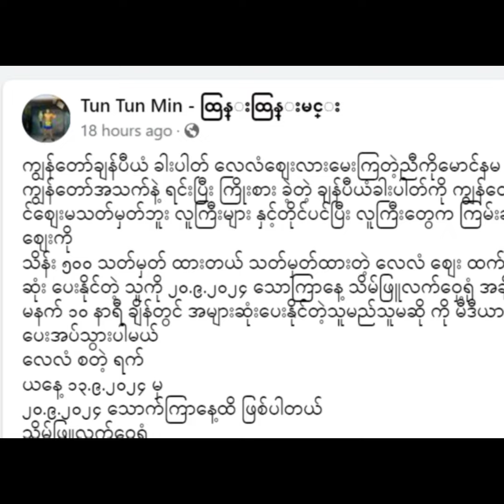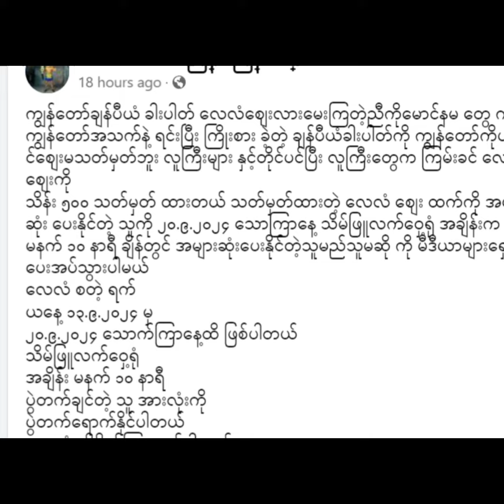အသက်နဲ့ရင်းပြီး ရခဲ့တဲ့ ပထမဆုံး ကမ္မာချန်ပီယံခါးပတ်ကို လေလံတင်ရောင်းချပြီး ရသမျှအကုန်လှူဒါန်းသွားမယ်